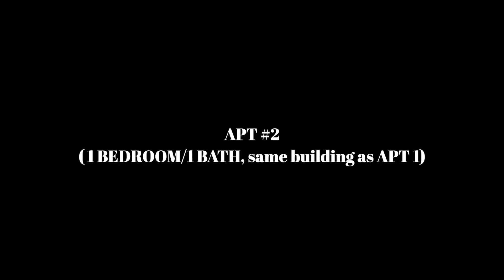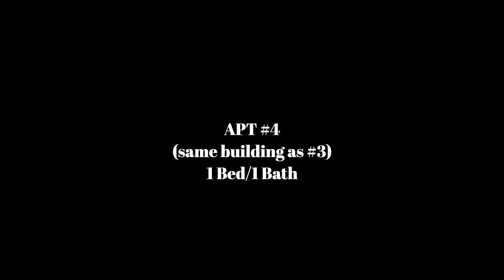TOURING LUXURY APTS IN FLORIDA | apartment hunting in TAMPA, FLORIDA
TOURING LUXURY APTS IN FLORIDA | APARTMENT HUNTING IN TAMPA, FLORIDA 2021! The secret is out guys!! We are officially moving to Tampa Bay, Florida from Boston, MA next month!! Last week, we traveled to Florida to tour luxury apartments in person & I thought it'd be cool to bring you guys along! Hope you guys enjoy our apartment hunting adventures in Tampa!

SECOND APARTMENT BUILDING: MANOR RIVERWALK